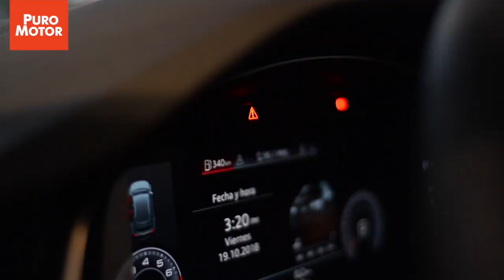AUDI Q8 2019 - Puro Motor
El AUDI Q8 LLEGA A COSTA RICA.